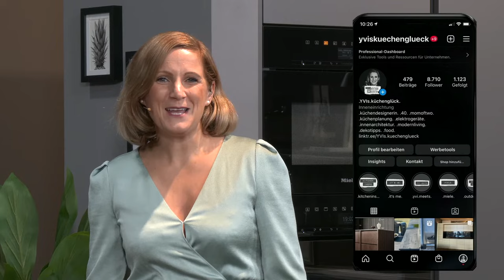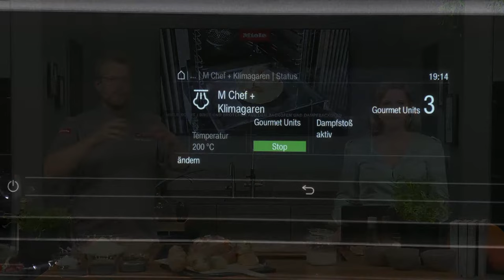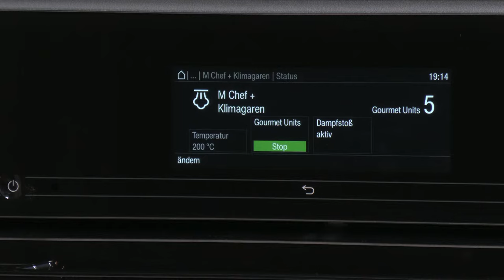Miele kocht - Brot und Brötchen aus dem Backofen und Dampfbackofen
Sei Dein eigener Bäcker und zaubere Dir leckere Brote und Brötchen in den Miele Backöfen und Dampfbacköfen – denn was gibt es Schöneres als den Geruch von ofenfrischem Gebäck?👩‍🍳👨‍🍳

Wir zeigen Dir, wie Du u. a. mit Combigaren, Klimagaren und dem Gourmet Back- und Pizzastein außen knuspriges und innen saftiges Brot backst. 🍞

00:02 Was erwartet Dich?
01:10 Neue Terminologie: DGC (Dampfbackofen)
03:00 Einführung Inhalte Brot und Brötchen backen
03:32 Sauerteigbrot im Dampfbackofen
07:16 Feuchtigkeit beim Backen - Wann brauche ich die genau?
10:15 Dinkelvollkornbrot mit Klimagaren
16:08 Focaccia im Dialoggarer
17:47 Was ist ein Dialoggarer?
19:07 Abfrage Wunschthemen für „Miele kocht“ im Jahr 2023
19:36 Baguetteteig falten und nachbearbeiten (Klimagaren)
24:14 Automatikprogramm „Hefeteig gehen lassen“
25:37 Brötchen backen auf einem PerfectClean veredelten Backblech
26:29 Brötchen im Dampfbackofen mit Combigaren
31:28 Gelochtes Backblech
34:18 Vollkornbrot (Rezept Teig: Zutaten und Durchführung)
42:25 Das Sauerteigbrot ist fertig!
43:53 Das Dinkelvollkornbrot auf dem gelochten Backblech ist fertig!
45:54 Die Brötchen sind fertig!
47:40 Aufbacken mit Mix & Match
49:46 Die Focaccia aus dem Dialoggarer ist fertig!
51:16 Das Baguette ist fertig!
51:55 Besucht weitere Events!
53:35 Vergleich Baguette mit Combigaren und Klimagaren
54:14 Die Focaccia wird probiert und Verabschiedung

** Rezept zum Nachbacken **

Baguette 🥖

ZUTATEN für ein Baguette im Dampfbackbackofen oder Backofen

70 g Roggenmehl (Type 1150)
450 g Weizenmehl (Type 550)
1-2 Teelöffel Salz
1 Tüte Trockenhefe (7 g)
350 ml lauwarmes Wasser
1 Teelöffel Öl (z. B. Sonnenblumenöl)

ZUBEREITUNG
1. Beide Mehlmengen, Salz und Trockenhefe, ggf. Gewürze, in einer Schüssel gut mischen. Lauwarmes Wasser und Öl dazugeben. Mit dem Rührgerät (Knethaken) zuerst 1 Minute auf niedriger Stufe, anschließend auf mittlerer bis hoher Stufe für weitere 5 min kneten.

2. Den Teig mit der Spezialanwendung “Hefeteig gehen lassen” für 30 min bei 30 °C ins Gerät geben. Alternativ: mit feuchtem Tuch abdecken und im Backofen bei 30 °C Ober-/Unterhitze eine halbe Stunde oder abgedeckt an einem warmen Ort für 30-40 min gehen lassen.

3. Anschließend die Teigkugel mit einer Teigkarte aus der Schüssel nehmen. Kurz mit den Händen kneten. Dabei die glatte Oberfläche nicht zerreißen, also eher mehrfach umschlagen. Einen Brotlaib von 20-22 cm Länge formen und optimaler Weise auf ein gelochtes Backblech geben.

4. Das Brot 10 min auf dem Blech gehen lassen.
Den Backofen auf 200 Grad vorheizen. Jetzt mit einem scharfem Messer den Brotlaib auf der Oberseite 3-4 mal 1 cm tief einschneiden und weiter gehen lassen.

5. Das Backblech mit dem Brotlaib in den Backofen geben geben sobald dieser die Temperatur erreicht hat.

6. Das Brot auf einem Gitter abkühlen lassen.

Einstellungen für den Backofen
Betriebsart:  Klimagaren + Heißluft plus
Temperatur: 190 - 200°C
Anzahl/ Art der Dampfstöße:  1  Dampfstoß/ manuell, direkt nach Einschub des Garguts
Dauer: 35 - 40 Minuten

Wenn es Dir gefallen hat, freuen wir uns über ein Like! 👍💓

Wenn Du unsere Miele Geräte live erleben möchtest, dann besuche gerne unsere Miele Experience Center: